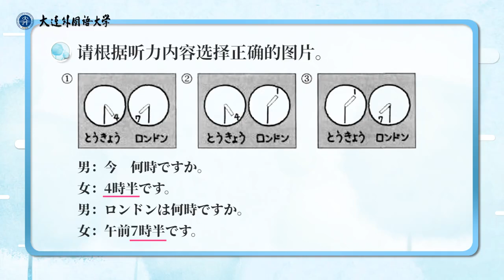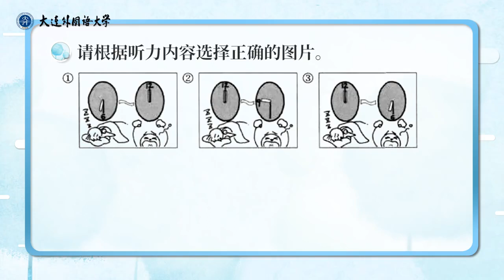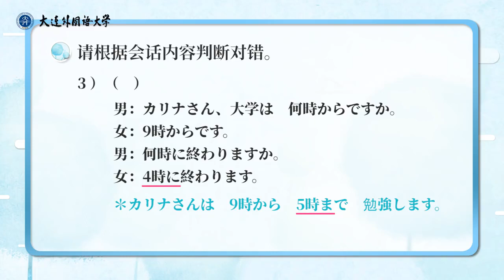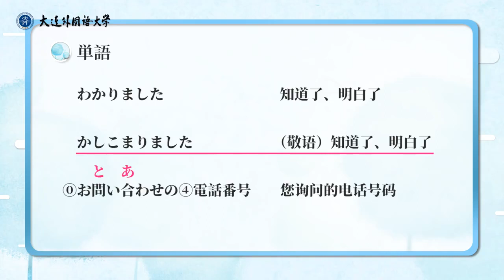《大家的日语》入门篇 | 4.4 第4课练习